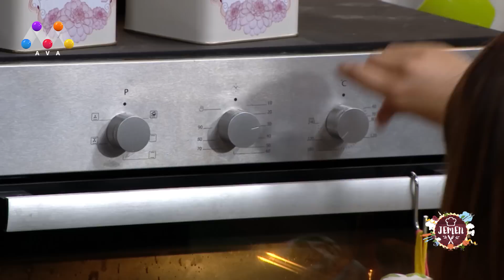Jemen – Gulistan Mihemedemîn | beşî 38. | [HD]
Me bişopînin
فۆڵۆومان بکەن